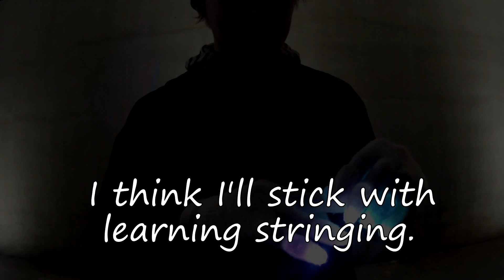My First Time Gloving || Mario by JJD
I give gloving a crack while filming with Toddwinter.

Thanks to JJD for the music. Amazing artist. Check out his other work: